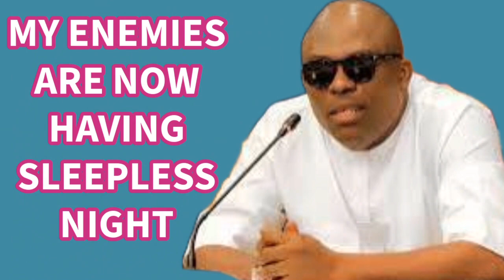I HAVE SUCCEEDED IN GIVING MY EÑ€MIÈS THE SLEEPLESS NIGHTS THEY WANTED TO GIVE ME - GOV FUBARA SAYS